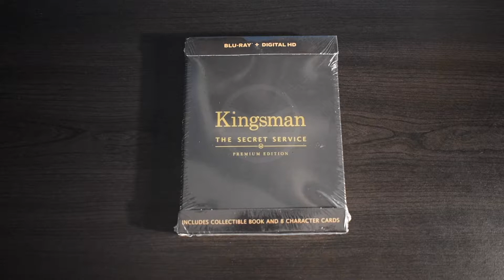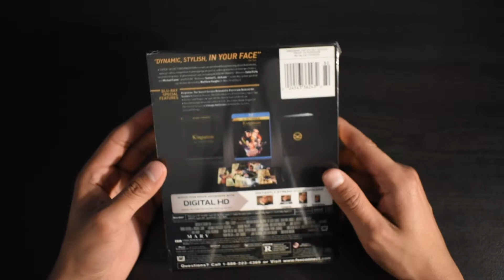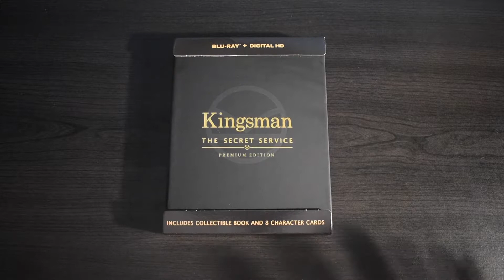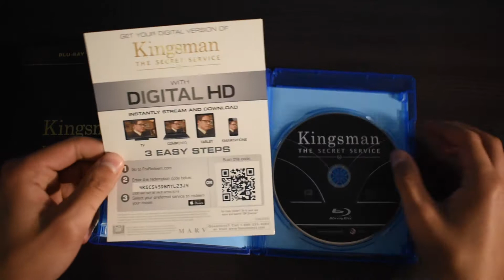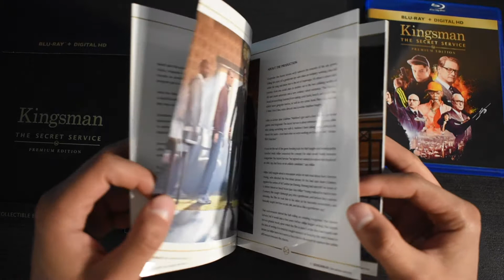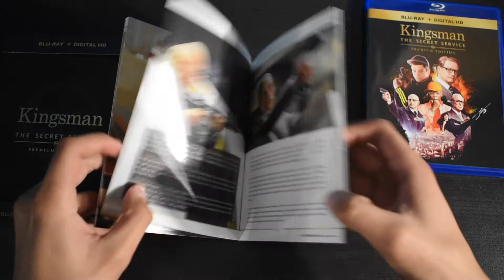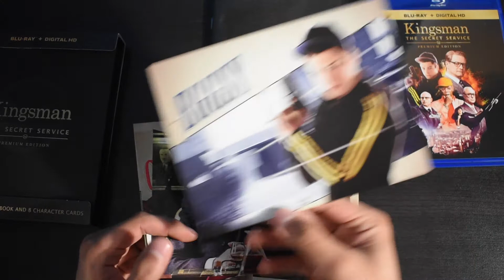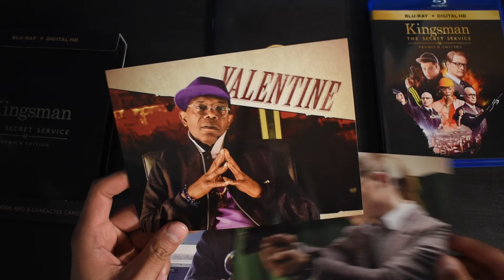Unboxing: "kingsman Premium Edition"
El primer unboxing del canal :3

Se que dije muchas tonterías, pero es que estaba nervioso e.e

¿Sabían que si ponen de cabeza a un hámster se puede morir?

articulo en Amazon